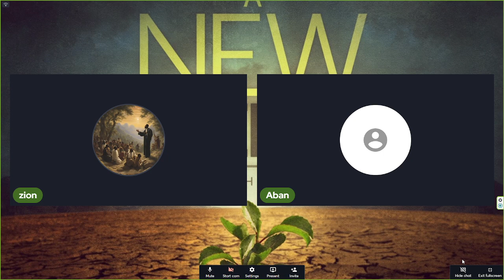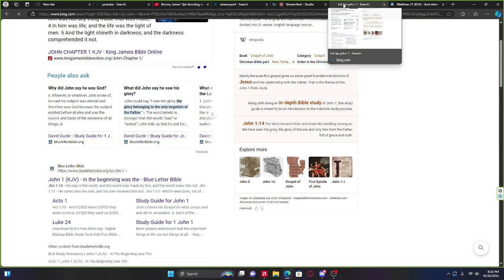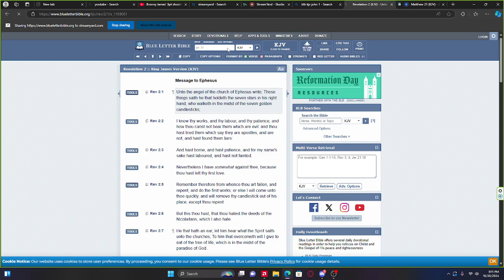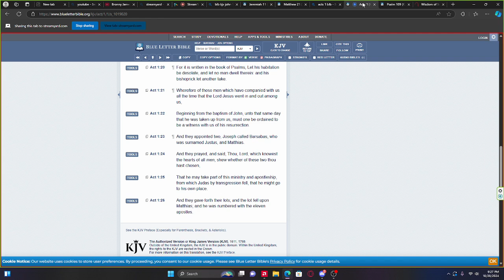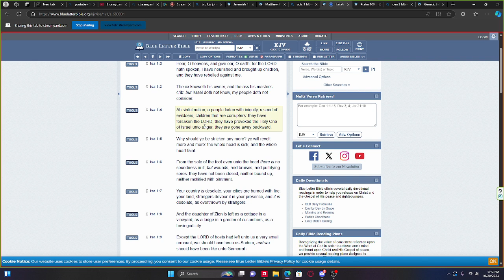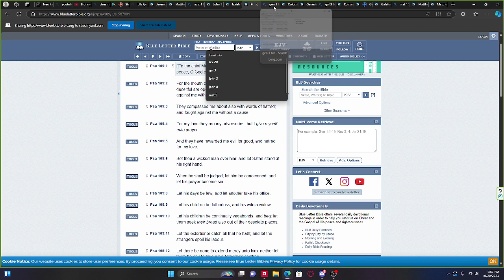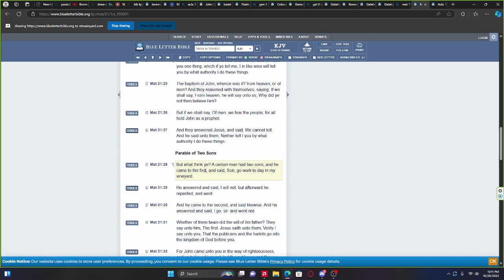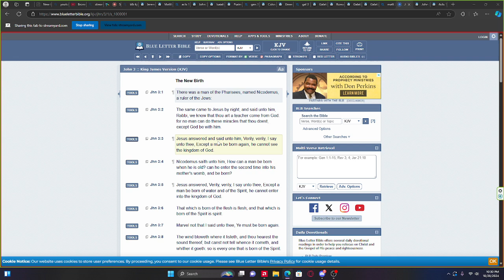🍞 🍷precursor: 70 A.D. The Jews had it coming!